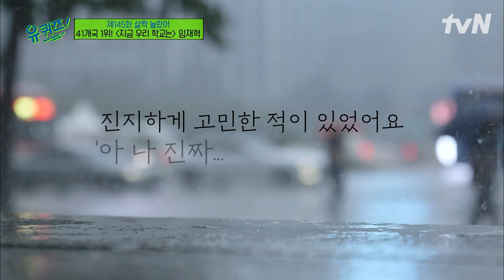[유퀴즈온더블럭] 지우학을 위해서 32kg를 증량했다고?? 🔥지우학 공개 당시 화력 UP🔥 에 크-게 일조했던 배우 임재혁의 눈물 나는 배우 비하인드 ㅠㅠ